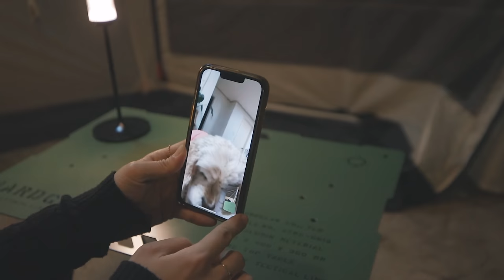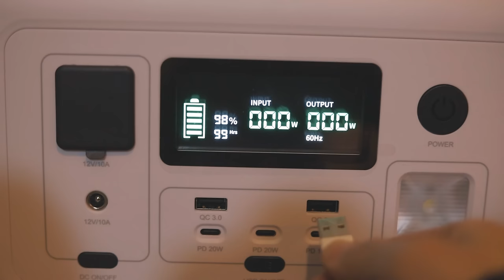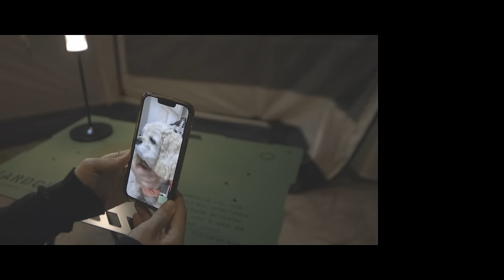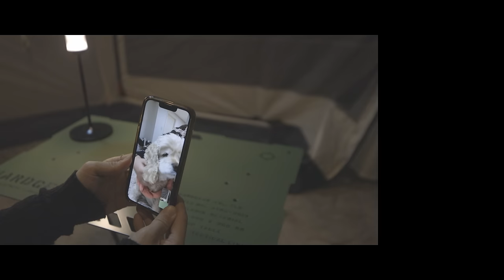무서운데 자고갈래?🥺 / 캠핑 브이로그 / 솔로캠핑 / 바닷가 앞 노지에서 우중캠핑☔️ / 인디언즈 EP800 파워뱅크 / 에르젠 아마존 쉘터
찡찡이님들~ 안녕하세요! 울리입니다😄
아직 하니와 함께 캠핑을 가기엔 무리일 것 같아
이번 캠핑은 하니없이 혼자 다녀왔어요.
너무 어색하고 심심하기도 했지만 나름 씩씩하게 잘 지냈답니다!
시청해 주시고 응원해 주시는 모든 분들
항상 너무너무 감사합니다❤️